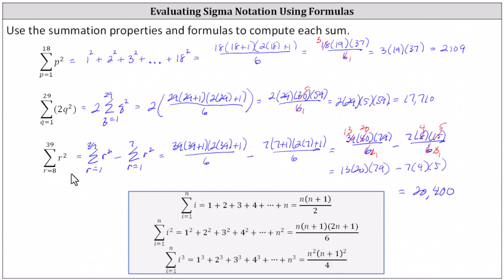Utilice las propiedades y fórmulas de suma para evaluar la notación Sigma: Form: sum (i^2)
En este vídeo se explica cómo utilizar las propiedades y fórmulas de suma para evaluar la notación sigma.